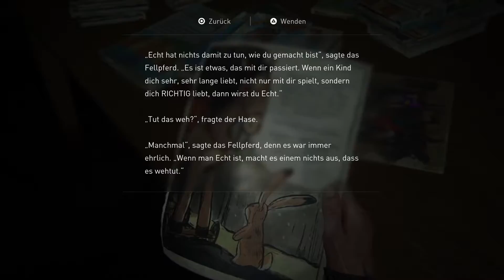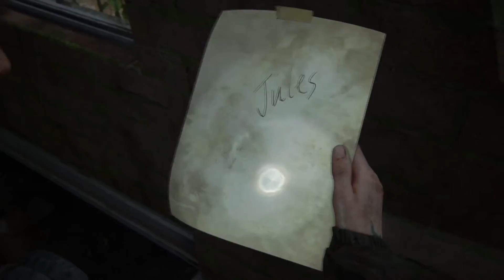Ein verdammt weiter Weg | THE LAST OF US PART 2 #033 | FioreBo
«LET'S PLAY THE LAST OF US PART 2»